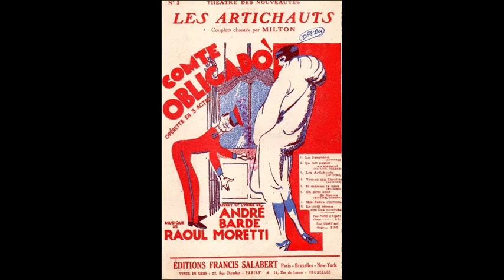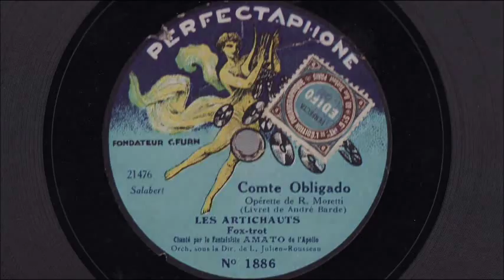Les Artichauts - Nicolas Amato - 1927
Comte Obligado
Opérette de Raoul Moretti - Livret de André Barde
LES ARTICHAUTS
Fox-trot chanté par le fantaisiste Amato de l'Apollo
Orchestre sous la dir. de L. Julien-Rousseau

Disque à saphir Perfectatphone 1886 / mx. 21476
Paris, 1927

Chanson issue de l'opérette "Comte Obligado!", créée en 1927 et adaptée en film en 1934. Georges Milton tient la vedette dans les 2 versions.
D'abord, un disque de 1927, datant de la création de l'opérette, enregistré par Nicolas Amato. Ensuite, un extrait du film de 1934 avec Georges Milton, le créateur de la chanson. On remarquera que le couplet sur l'Allemagne et la SDN présent en 1927 disparait dans le film de 1934.